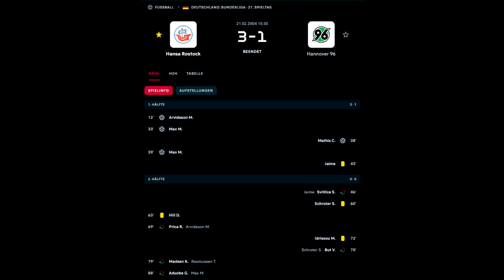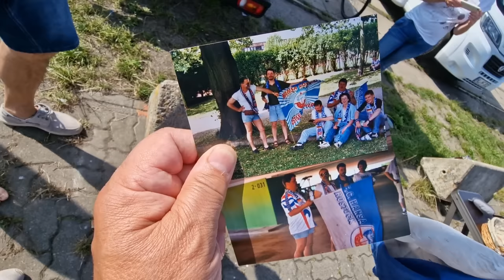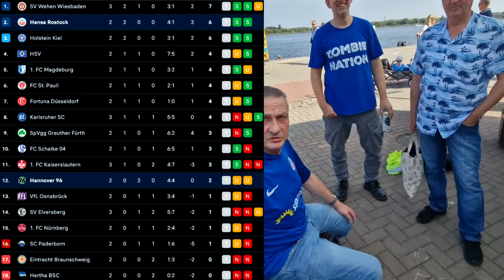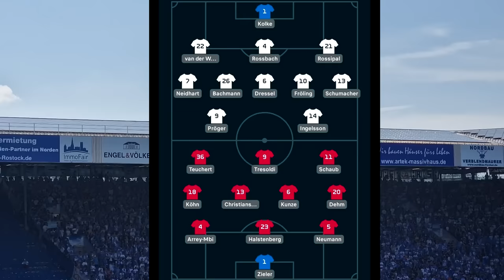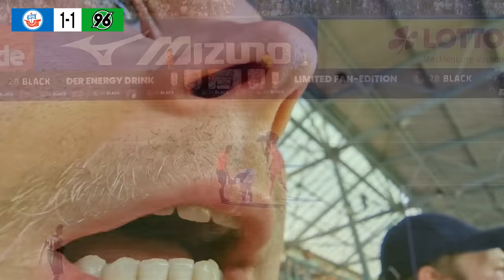VAR + SCHIEDSRICHTER ENTSCHEIDEN DAS SPIEL! STADIONVLOG: Hansa Rostock - Hannover | Stadion Vlog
FC Hansa Rostock gegen Hannover 96 1:2 in der 2 Bundesliga 3 Spieltag Saison 23/24 Stadion Vlog. Hansa Choreo, Hansa Pyro und mal wieder der VAR.

▶ NICHTS MEHR VERPASSEN!

Impressum:
Realfifa

▬WEITERE INFOS▬